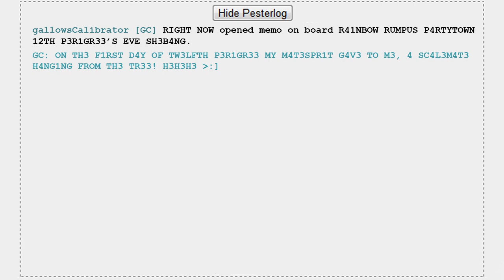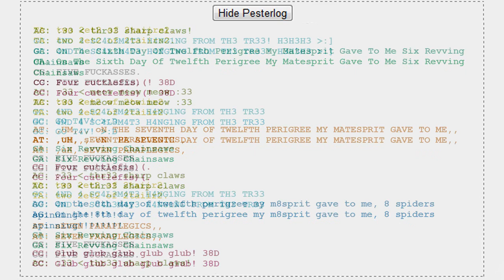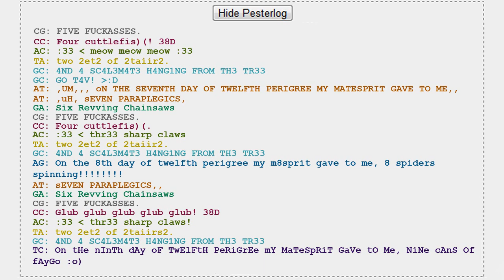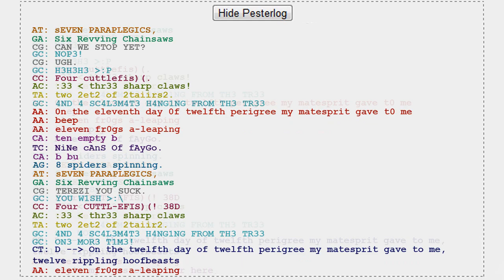【Homestuck】 The Twelve Trolls of Christmas 【Shiroko】 +mp3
Oh my god. DON'T SAY I DIDN'T DO ANYTHING FOR CHRISTMAS BECAUSE I DID. In fact I was so excited to give it to you guys I simply couldn't wait. It took about 9 hours to record and animate~ Yes. I love these lyrics. I was so happy when Kylee gave me the go-ahead to take a whack at it. THIS WAS SO HARD. But I like how it came out overall Q Q Ahh, also, just a quick note, I headcanon Vriska with some sort of bitchy country club southern accent, and also I know I can't fucking do Gam, which breaks my heart because he's my favorite. But who gives a fuck. I had fun doing this and learned a lot from it!! ///v///

Also, I could not for the life of me find the same fucking instrumental Kylee used. Drove me nuts. But I think I like how this one sounds. So yeah, because I couldn't synch it to the wonderfully animated video, I had to make my own, which was... no. Those text colors, yikes 8'D Trivia: The video is comprised on over 100 files and this was a 14 track operation!! Impressive.

Now watch me go cray on these motherfuckin tags.

P.S. I LOVE VIVI AND MASTAH FOREVER. VIVI IS MARRIED TO MY KANAYA AND VRISKA, MASTAH IS MARRIED TO MY GAMZEE AND ERIDAN. ♥